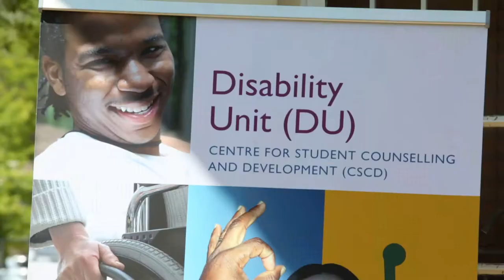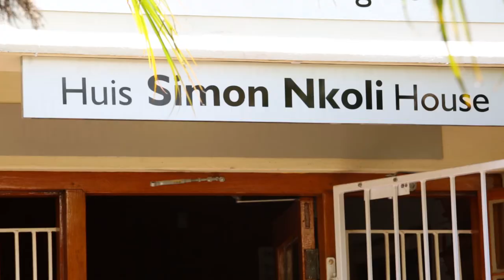Name unveiling of the Simon Nkoli House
​​Stellenbosch University (SU) has ensured that the name of late anti-apartheid student leader, gay rights lobbyist, equal rights proponent and HIV/Aids activist, Simon Nkoli, becomes part of the present and future of the university.

This comes after management proudly announced its decision to rename one of its buildings at 39 Victoria Street after him as Huis Simon Nkoli House. The occasion of the unveiling of the new name took place on World Aids Day (1 December 2017) – a day to commemorate those infected and affected by HIV/Aids. The festivities of this day coincided with the birthday celebrations of the Equality Unit (EqU) and Disability Unit (DU), marking their two and ten years of existence, respectively.